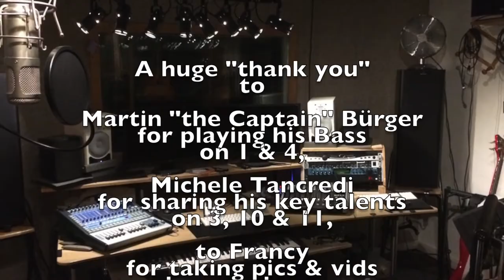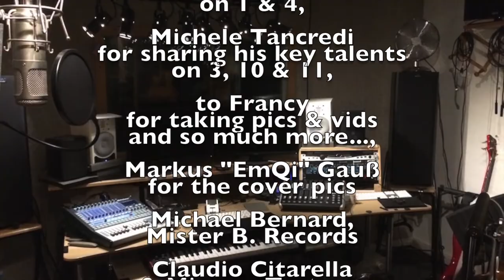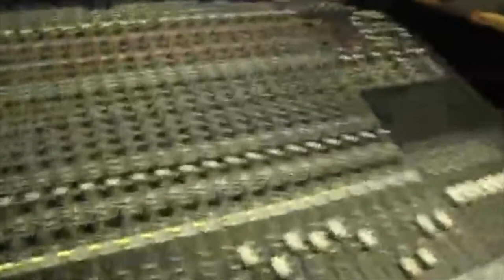Joe Vox acousticompanion Trailer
It's finally done ... the new CD is finished.
Martin "the Captain" Bürger for playing his bass on track 1 and 4,
Michele Tancredi for sharing his key talent on track 3, 10 and 11,
Francy for taking pics and vids and so much more,
Markus "EmQi" Gauß for the cover pics,
Michael Bernard, Mister B. Records,
Claudio Citarella & Mimmo Tortosa, Imago Records,
and a very special thanx to Achim Gropius,
who lended me one of his fantastic guitars!

Here's a little taste of my new album . Enjoy!
Available in most online shops like Itunes, musicload, etc...